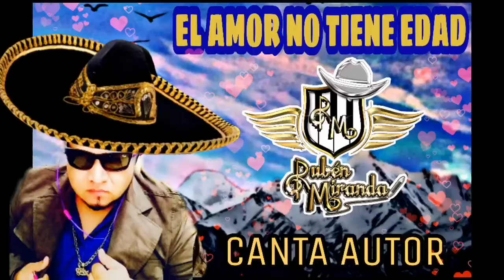El Amor No Tiene Edad Ruben Miranda Canta Autor Lagunero